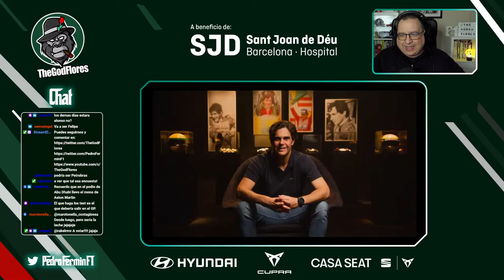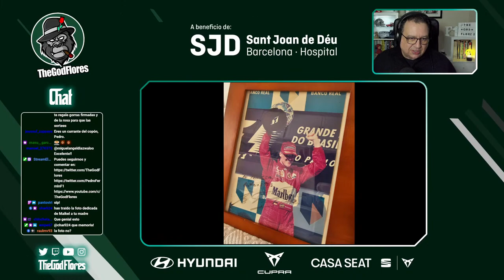DRUGOVICH ELEGIDO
🔴 El piloto brasileño listo para los test en Bahréin junto a Fernando Alonso.

En este canal repasamos la actualidad de la Fórmula 1 a través de clips extraídos de los directos que realizo cada día. Se agradece un like y una suscripción si te gusta el contenido. ¡Nos vemos en Twitch!